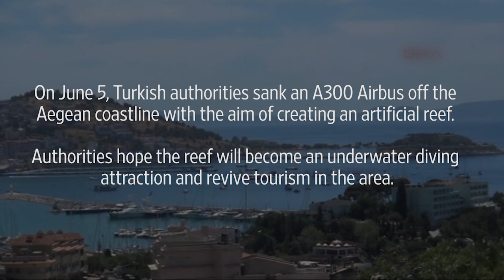Turkey Sinks Plane to Create Coral Reef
On June 5, Turkish authorities sank an A300 Airbus off the Aegean coastline with the aim of creating an artificial reef. Authorities hope the reef will become an underwater diving attraction and revive tourism in the area. Photo: AP.